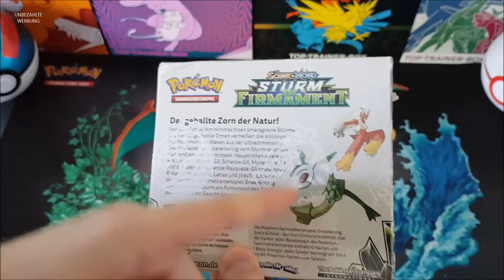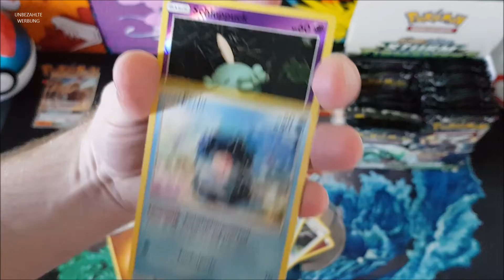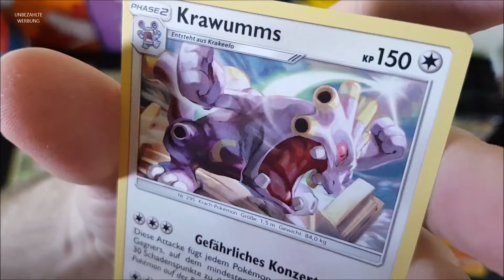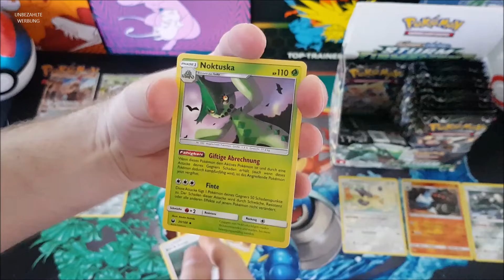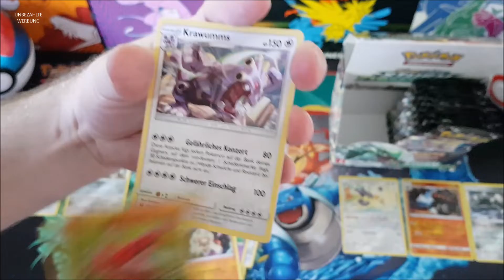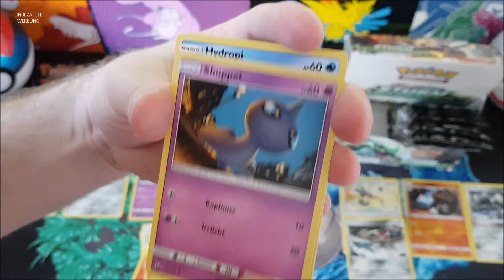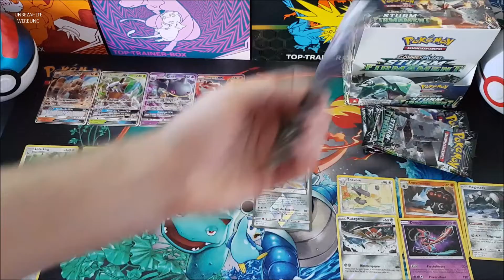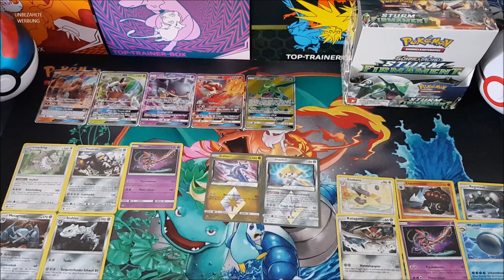Sturm am Firmament Displayunboxing - Ziehen wir Rayquaza?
Hallo ihr Lieben! In diesem Video gönnen wir uns ein ganzes Display Sturm am Firmament. Es ist mein erstes Display von Sturm am Firmament. Schauen wir mal, ob ich Rayquaza ziehen darf. Viel Spaß!